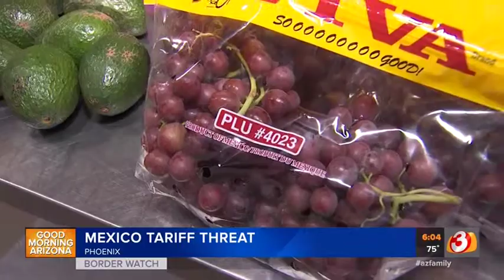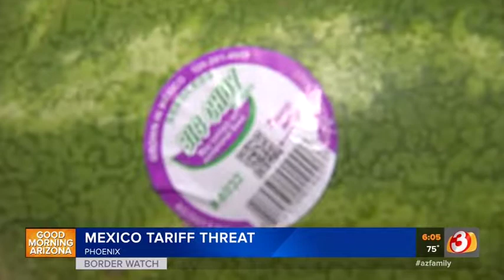Tariff Talk CBS 3 Part 3/4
Willie talks on CBS 3 on 5.31.19 discussing the 5% tariff the US has imposed on Mexican products.